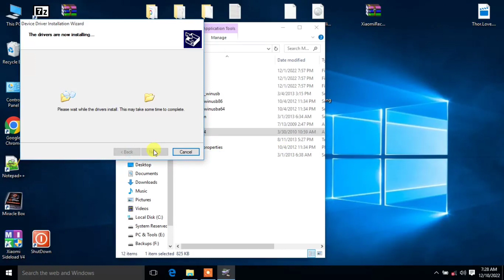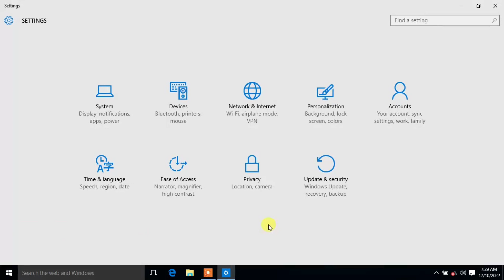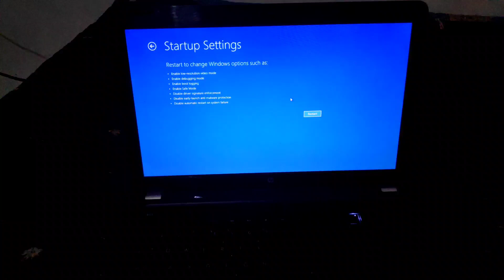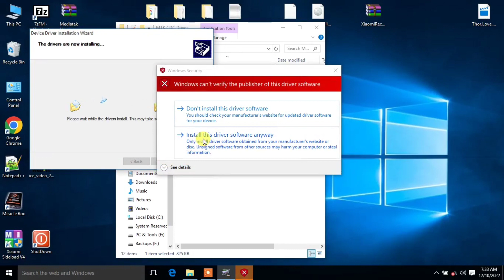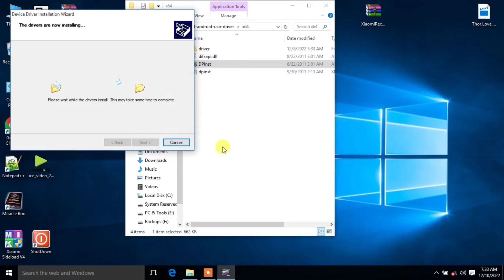Driver install failed Window 10 64Bit Easy Solution | How to fix Driver install failed window 10 64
★👇 My equipment👇★

Mobile :- Poco f1 (6/64GB)
Mic :-  Boya M1
Trypod :-  200 wala (local market se)
Editing App :- Kinemaster apk

             PC/Desktop
Cpu :- Intel Core 2 duo
Ram :- 1.5GB DDR2
Cabinet :- Umax with Smps
Mouse :- Dell wireless
Keyboard :- Lapcare

5. Install Twrp Sumsung Mobile without Pc

9. install twrp & root icromax q402+